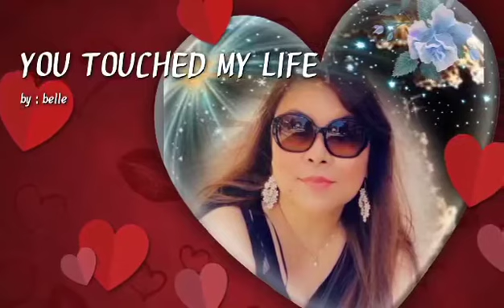YOU TOUCH MY LIFE💖💖💖